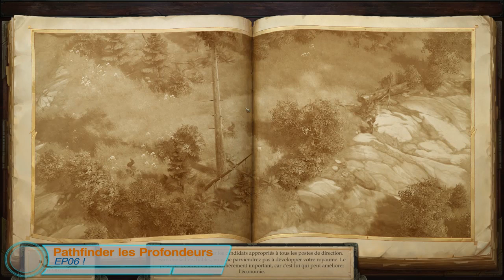FR PATHFINDER Profondeur des terres volées 06